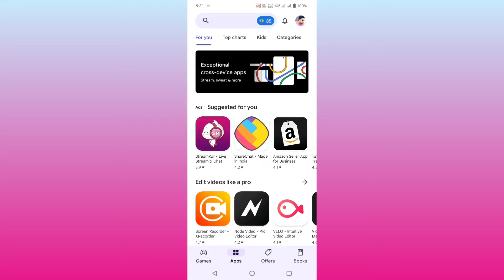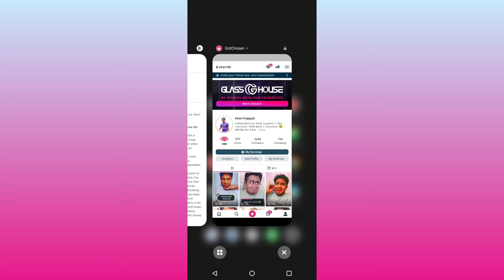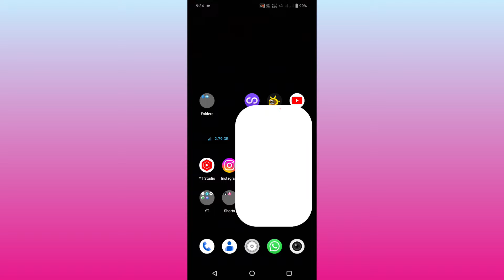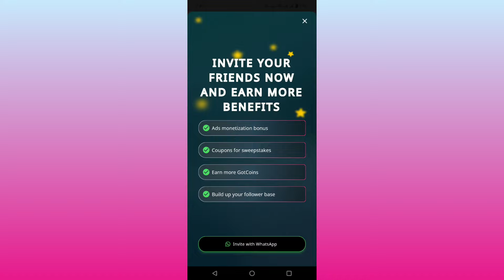Gotchosen App New Update Today | 3 मज़ेदार New Features के साथ | Earn Money From Gotchosen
Gotchosen App Se Paisa Kaise Kamaye | Gotchosen App Payment Proof | New Earning App Today | Real Earning App 2023

हर महीन कमा सकते हो ₹2,000/- से ₹24,000/- तक Cash 💰

घर बैठे वीडियो बना कर पैसा कामना है तो आज हि Download करे इस App को. 😍

Gotchosen App Download Link

हर महीने fix payment

Video देखने का पैसा मिलेगा
Video Upload करने का पैसा मिलेगा
Video Share करने का पैसा मिलेगा

Gotchosen App Kaise Use Kare
Gotchosen app kaise chalaye
Gotchosen app se paisa kaise milega
Gotchosen app se earning kaise kare
Gotchosen app full tutorial